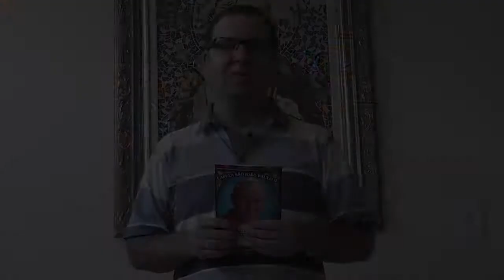18 10 14 Pe Rogerio convite p tríduo dia do Padroeiro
Convite para Tríduo a São João Paulo II
19/10 Domingo,  Missa 19 hs - Frei Helton
20/10 Segunda-feira 19:30 hs - Pe Aparecido
21/10  Terça-feira 19:30 hs - Frei Afonso
22/10 Quarta-feira 19:30 hs - Missa Solene com  Dom Paulo Roberto Beloto - Bispo Diocesano.